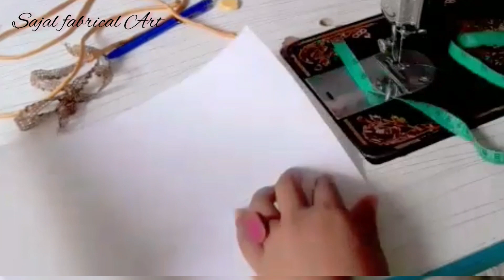گلے کی ڈیزائن || new neck design with dori loops and pearls || neck design cutting and stitching 🥰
گلے کی ڈیزائن
neck design with dori loops and pearls

Purani Saree Se New Dress Banana |Old S...
Suit Cutting irà (step by step) TH | Si.
Pashto naat 2023| Salgai da zankadan ba.
Haji Noor Muhammad Pashto Qissal| Boo..
HOW TO DESIGN YOUR SLEEVES FOR SU...
khund na daka zindage da talibe kho talibe..
HtaŠt art| komdi sleeve design cutting an.
naat pashto
Pink colour blouse designs 2023/New tren.
Very Beautiful Pant Bottom Design for Eid -..